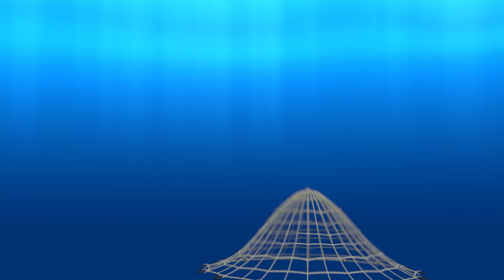뽀로로 병원놀이🚑 | 4화 아야 아야! 배가 아파요! | 아기 멧돼지를 치료해주세요 | 뽀로로 동물병원 | 병원에서 보는 뽀로로 | 뽀로로 안전교육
아기 멧돼지가 배가 아파요! 응급실에 실려 온 아기 멧돼지를 뽀로로 의사가 진찰해요!